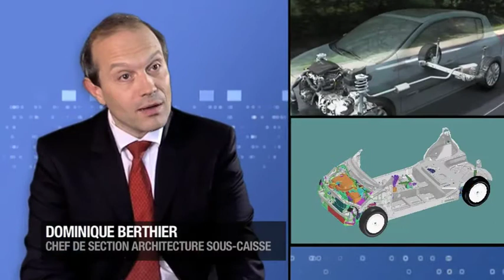Renault Nissan - Plateforme B (réalisation : Gwendal Pointeau)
Réalisé dans le cadre de formation pour l'ensemble des salariés du groupe, ce film propose des témoignages sur les différentes étapes et enjeux du rapprochement Renault / Nissan. Dans ce cadre, nous avons également réalisé une revue de presse sur les 10 dernières années pour illustrer le contexte de ce rapprochement. A deux reprises, les Films du ZeBu ont interviewé Carlos Ghosn.